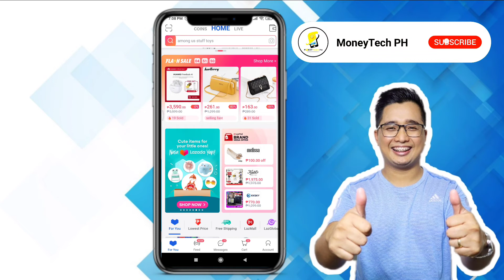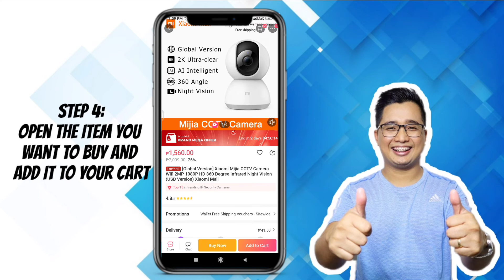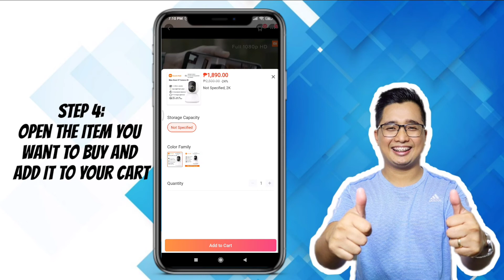SULIT PAYDAY SALE | How to GET 50% OFF BRAND MEGA OFFER in LAZADA PAYDAY SE | Step by Step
Get 200 PESOS LAZADA DISCOUNT when you use this code:

6DPQ52T4

Related:

May 15 Payday sale
Lazada payday Sale
50% Off mega brand offer
Lazmall
How to get discount in lazada
How to get less in lazada
how to get free shipping in lazada
how to win in lazada
how to get 200 in lazada
how to get free shipping
how to get discount in shopee
how to get free shipping in shopee
how to win in shopee
best online shopping site
best online shop
legit online shop
lazmall